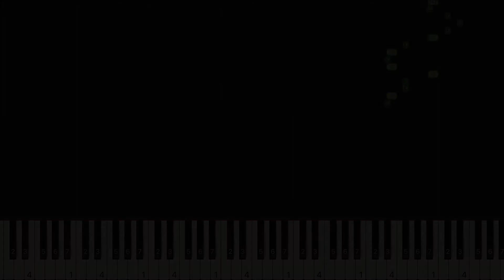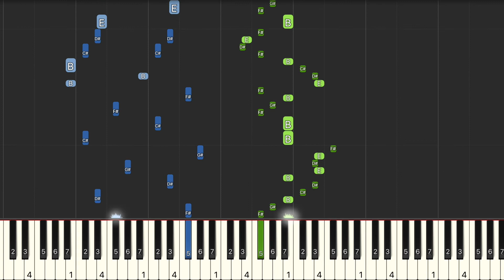Nyan Cat Piano Cover 鋼琴教學 Synthesia 琴譜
單行簡譜：
midi音檔：
Sheet Music：